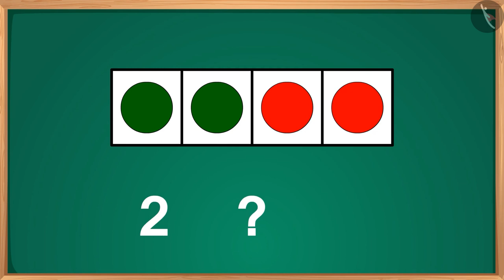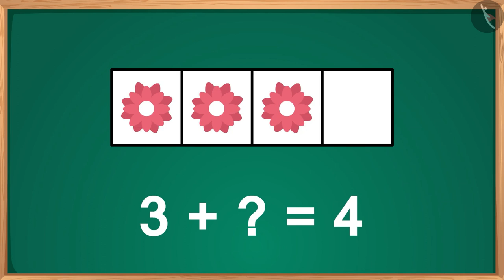संख्या फ्रेम का उपयोग करके 4 बनाना|Getting to 4 by filling boxes|संख्याओं की समझ|Numbers|TicTacLearn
प्रिय विद्यार्थियो,

हैप्पी लर्निंग!

Gaffy
Nursery
Foundational Numeracy
NIPUN
Fun with Numbers
FLN
Identifies the missing addend to make the two groups equal pictorially and numerically (1-9) using number frame
Getting to 4 by filling boxes/Counting to 4 or missing addend till 4